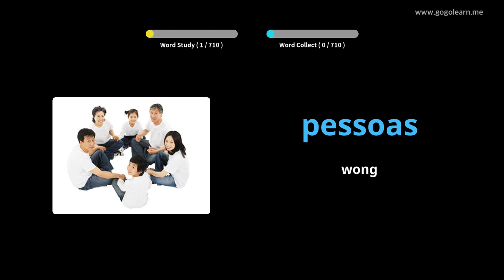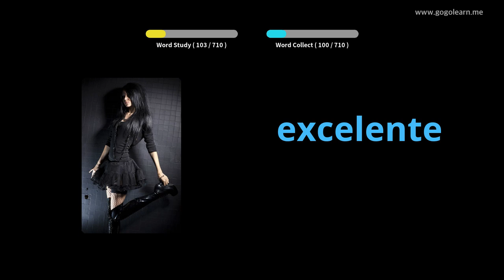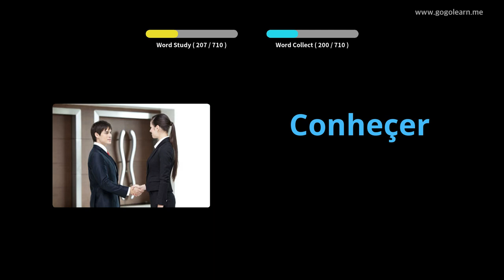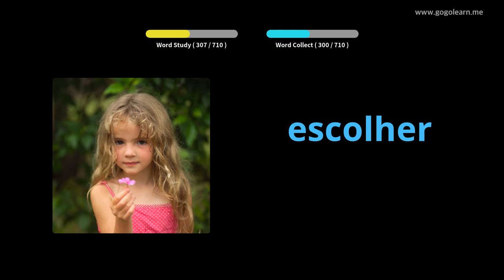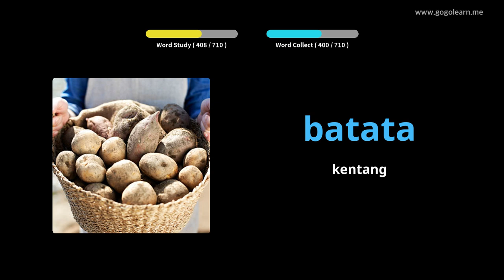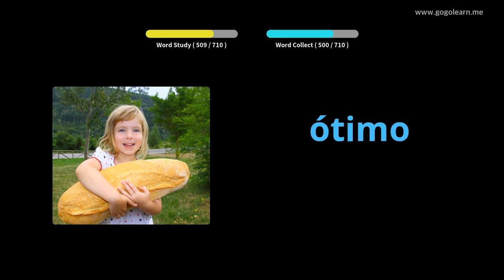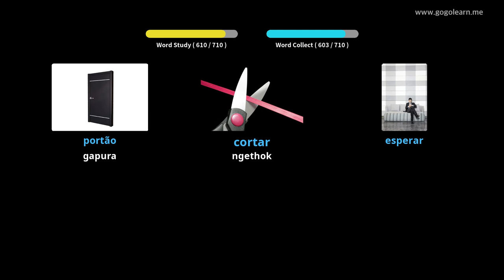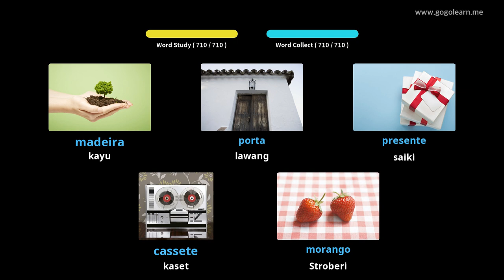Bocah Kocapan Portugis | Golearn